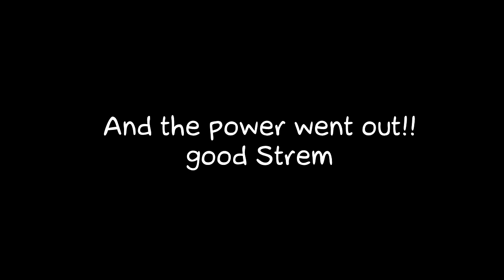Pelo Strem - A Hat in Time - 4